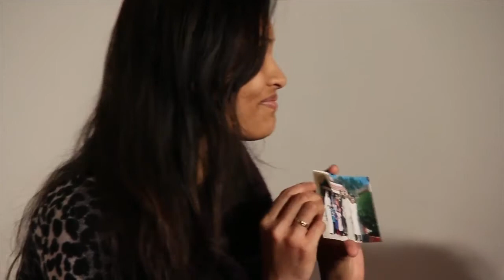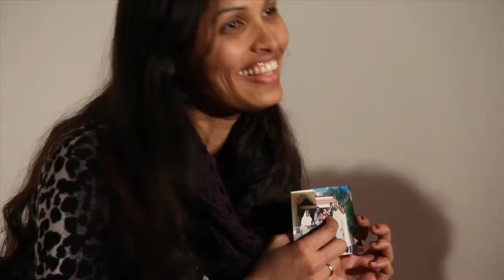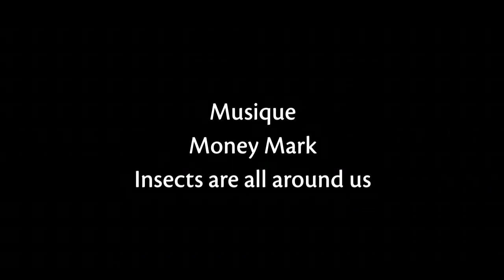VALSE#1 / TGP-CDN de Saint-Denis et La compagnie des Hommes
VALSE#1 s'inscrit dans le cadre de la résidence confiée par le TGP-CDN de Saint-Denis à Didier Ruiz, metteur en scène et directeur de La compagnie des Hommes, dans le quartier du Franc-Moisin, à  Saint-Denis, en 2014 et 2015. Didier Ruiz s'intéresse à la trace, au récit et à la question du « vivre ensemble ».

Depuis janvier, l'équipe artistique travaille
avec des habitants du Franc-Moisin, recueille
et met en partage leurs témoignages, leurs souvenirs et archives personnelles. Au fil du temps, se dessine un nouveau quartier, dans l'entrecroisement sensible des parcours, des images convoquées et des histoires de famille. VALSE s'étend et progresse comme une zone de récits vertigineuse, couches successives de représentations du quartier, au carrefour des mondes et des échelles, de la géopolitique et de l'intime, de l'universel et du singulier.

La salle de consultation des Archives nationales est le premier des trois lieux emblématiques à accueillir VALSE. Suivront la Basilique de Saint-Denis et le 25è étage de la Tour  Pleyel.